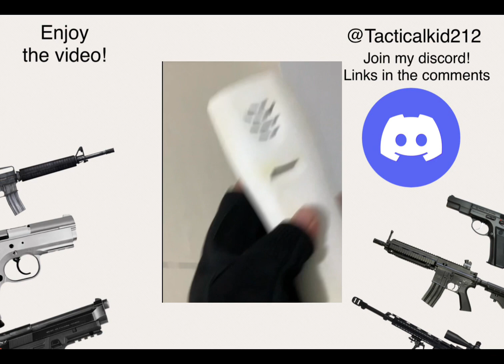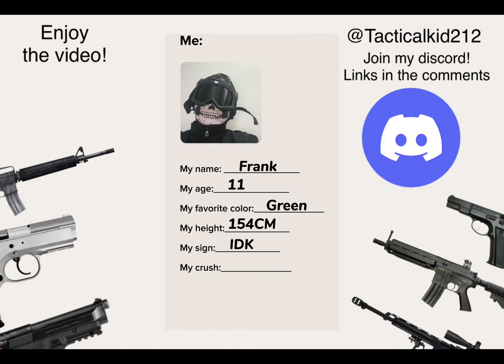All video in April 2023!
I will not be uploading for the rest of April cuz I'm tired